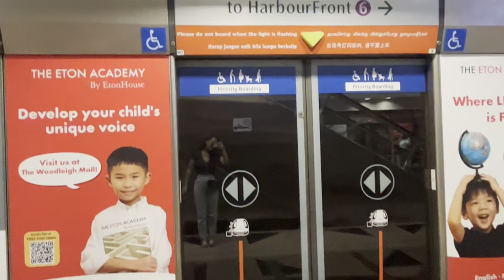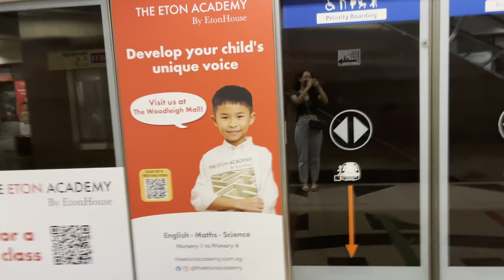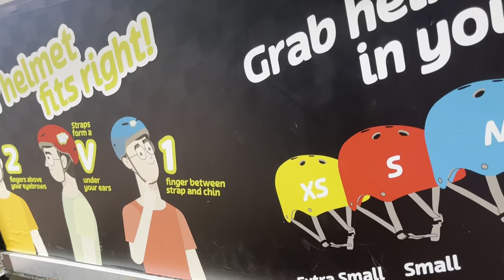Ati ko ramailo chai garnai parney hunxa hai😂😍